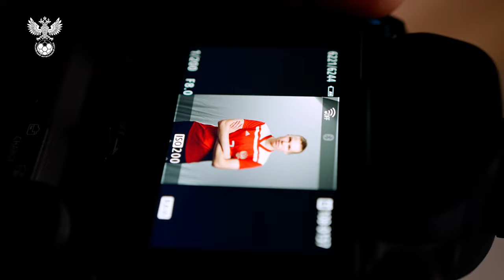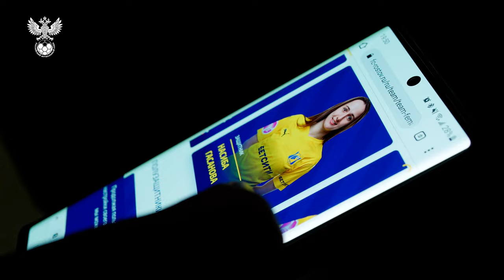Сборы. День 8. Татуировки, фотосессия и особенная суперсила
Потренировались, пофотографировались и поговорили о зубах, татуировках и суперспособностях. Смотрим новый выпуск со сборов!